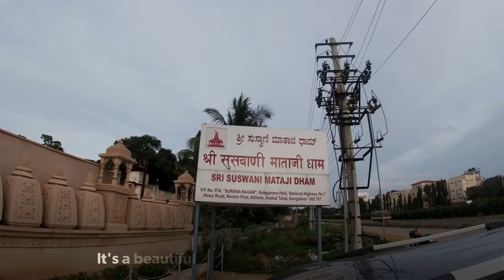Sree Suswani Mata Dham | Temple | Places to see in Bangalore | After Lockdown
Sree Suswani Mata Dham is a Jain & Hindu Temple complex in Attibele, about 13 KM from Electronic City,300 meters from Sri Parshwa-Sushil Dham. This temple is beautifully carved out of Red Stone. The complex is well maintained with lush greenery. If you looking for some peace and quiet place then this will be one of the best options.